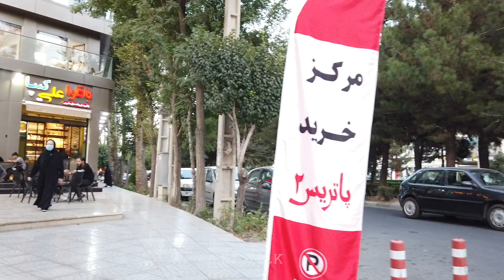IRAN KARAJ 2021 Mehrshahr Phase 2/ کرج مهرشهر فاز دو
20:08Slide Video

Mehrshahr is one of the neighborhoods of Karaj in Alborz province of Iran.
Prior to 1372, this area was considered a separate city from the city of Karaj and was managed by the Mehrshahr Municipality (now called the Municipality of Districts 3 and 4 of Karaj).
Mehrshahr has three main streets: "Shahrdari" (four lanes), "Eram" and "Golha";  Which is located at the beginning of Eram Boulevard "Apple Garden" and in the middle of it Shams Palace (Pearl Palace).
 Mehrshahr has a cool and very clean climate due to the existence of many gardens around it.
 It is said that the interest of the founder of Mehrshahr, namely Shams Pahlavi, in Mehr (meaning the sun and its related mirrors) influenced this naming.
He changed his name from Khadijeh to Shams (Sun or Mehr) and his wife also changed her name from Ezatullah to Mehrdad (gift of the sun).  Mehrshahr was first named "Mehrdasht" at the request of Shams Pahlavi.
During the reign of Mohammad Reza Shah Pahlavi and after the construction of the Pearl Palace in this area, two boulevards with the names of Chaharbandi (municipality) and Eram were built in villa areas for citizens in three phases adjacent to the palace, which is called Mehrshahr.
 The total of these areas was added.  These areas initially consisted of large and scattered villas and on three sides reached lands that were turned into apple orchards by the order of Shams Pahlavi to improve the climate of the region.
 By the end of 1957, the number of villas was increasing.  After the Iranian Revolution (1978), this area was opened to the public and the Foundation of the Oppressed and Veterans of the Islamic Revolution became the custodian of many vacant lands and abandoned villas.  The Pearl Palace was also captured by Sepah.
Phase 1.2 3 area, which is also called Municipality Boulevard area these days, now in addition to old villas, many of which have unique designs of prominent architects, the Municipality Boulevard area is surrounded by two streets, Eram and After Mehrshahr joined the Karaj municipality, apartments were given permits to build apartments in the area, and many historic villas were demolished and replaced by three- to five-story apartments, but the overall atmosphere of the city remains a villa.

مِهرشهر یکی از محله‌های کرج در استان البرز ایران است. این منطقه تا پیش از سال ۱۳۷۲ شهری جداگانه از شهر کرج محسوب می‌شد و شهرداری مهرشهر (که اکنون شهرداری مناطق ۳ و ۴ کرج نامیده می‌شود) آن را اداره می‌کرد. مهرشهر دارای سه خیابان اصلی «شهرداری»(چهار باندی) ،«ارم» و «گلها» است؛ که در ابتدای بلوار ارم «باغ سیب» و در میانه آن کاخ شمس (کاخ مروارید) واقع شده‌است.
مهرشهر به علت وجود باغ‌های فراوان در اطراف آن دارای آب و هوایی خنک و بسیار پاک می‌باشد. گفته می‌شود علاقه بنیان‌گذار مهرشهر، یعنی شمس پهلوی، به مهر (در معنی خورشید و آیین‌های مرتبط با آن) بر این نام‌گذاری مؤثر بوده‌است.
 او نام خود را از خدیجه به شمس (خورشید یا مهر) تغییر داد و همسر او نیز نامش را از عزت‌الله به مهرداد (هدیه خورشید) تغییر داد.
مهرشهر نخست به خواست شمس پهلوی «مهردشت» نامیده شده بود.
 در زمان محمدرضا شاه پهلوی و پس از ساخت کاخ مروارید در این ناحیه، دو بلوار با نام‌های چهارباندی (شهرداری) و ارم در منطقه‌ای ویلایی برای شهروندان در سه فاز مجاور کاخ ساخته می‌شود که مهرشهر نامیده می‌شود که بعد از انقلاب فاز۴ و بلوار گل‌ها به مجموع این مناطق اضافه گردید.
 این مناطق در ابتدا شامل ویلاهای بزرگ و پراکنده بود و از ۳ طرف به زمین‌هایی می‌رسید که به دستور شمس پهلوی برای بهبود آب و هوای منطقه به باغ سیب تبدیل شد.
تا اواخر سال ۵۷ تعداد ویلاها رو به فزونی نهاد. پس از انقلاب ایران (۱۳۵۷) این منطقه به روی عموم مردم باز شد و بنیاد مستضعفان و جانبازان انقلاب اسلامی متولی بسیاری از زمین‌های خالی و ویلاهای متروکه شد. همچنین کاخ مروارید به تصرف سپاه پاسداران انقلاب اسلامی درآمد. منطقه فاز ۱٬۲٬۳ که این روزها منطقه بلوار شهرداری نیز نامیده می‌شود،
اکنون علاوه بر ویلاهای قدیمی که بسیاری از آن‌ها دارای طراحی‌های منحصربه‌فرد معماران برجسته هستند منطقه بلوار شهرداری توسط دو خیابان ارم و کمربندی احاطه شده‌است.
 پس از پیوستن مهرشهر به شهرداری کرج، مجوز آپارتمان سازی در این منطقه داده شده و بسیاری از ویلاهای تاریخی تخریب شده و به جای آن آپارتمان‌های سه تا پنج طبقه ساخته شده‌است اما فضای کلی شهر همچنان ویلایی باقی‌مانده‌است.